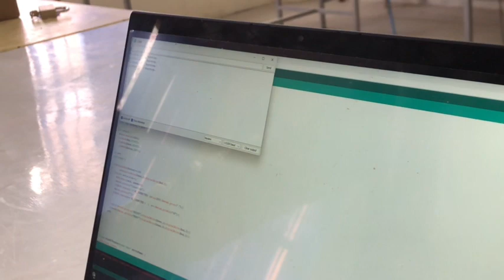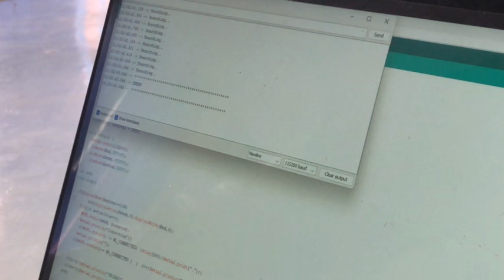Introducing IFF Technology: Identifying Friendly or Enemy Tanks with ESP32 and AES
Student Project (Phy Sem VII):
Hassan Rashid and Uzair Jadoon,
Department of Physics,
Abbottabad University of Science & Technology.

Title: "Introducing the IFF Technology: Identifying Friendly or Enemy Tanks with ESP32 and AES"

Description: "In this video, we showcase the latest IFF (Identification Friend or Foe) technology that utilizes the power of ESP32 microcontroller and AES encryption to quickly and accurately identify friendly or enemy tanks. Learn about the features and capabilities of this cutting-edge technology and see it in action."

"The IFF Technology is a game changer in the field of military defense. With the ability to quickly and accurately identify friendly or enemy tanks, this technology helps to prevent friendly fire incidents and improve overall battlefield situational awareness.

The ESP32 microcontroller is at the heart of this technology, providing the processing power and connectivity needed to effectively analyze and encrypt the data received from the tanks. The AES encryption algorithm is used to ensure secure communication and protect against any unauthorized access to the data.

One of the key features of the IFF Technology is its ability to adapt to changing battlefield scenarios. The system is designed to be highly flexible and can be easily integrated into existing military systems and equipment. Additionally, it can be configured to work with various types of tanks and other military vehicles.

In this video, we demonstrate how the IFF Technology works by identifying a friendly tank and an enemy tank in a simulated battlefield scenario. You'll see how the system quickly and accurately identifies the tanks and how it can be used to improve overall situational awareness on the battlefield.

Overall, the IFF Technology is a powerful and innovative solution for identifying friendly or enemy tanks, which can help to improve the safety and effectiveness of military operations. We invite you to watch the video and see the technology in action and learn more about its capabilities."